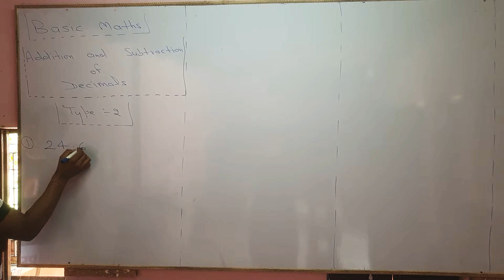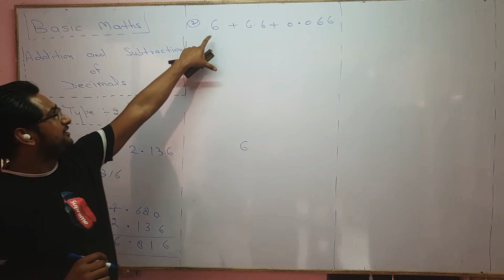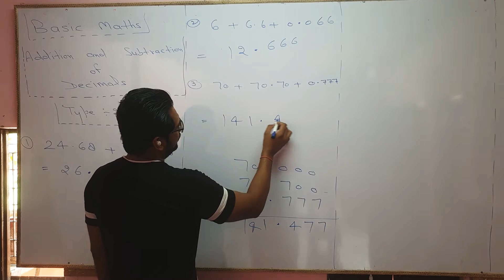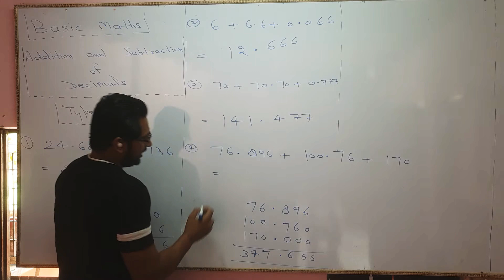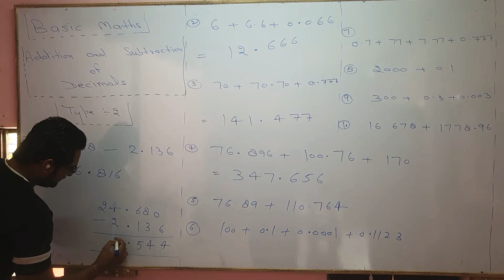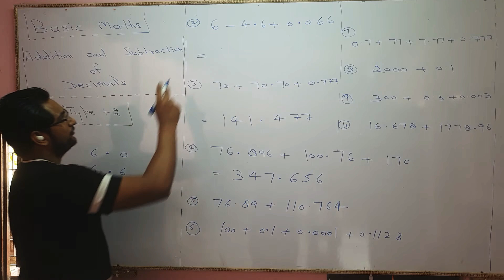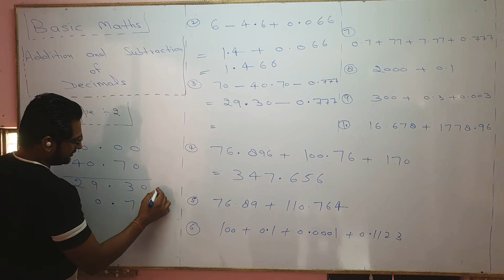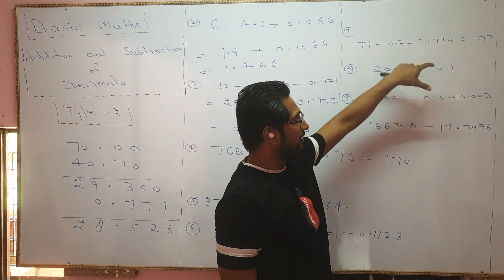ADDITION AND SUBTRACTION OF DECIMALS TYPE 2 BASIC MATHS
In this video we will learn how to add or subtract decimals

BASIC KNOWLEDGE OF MATHS FOR ALL THE STUDENTS